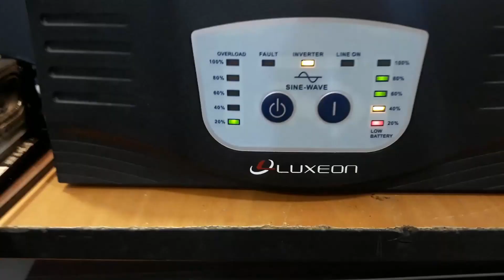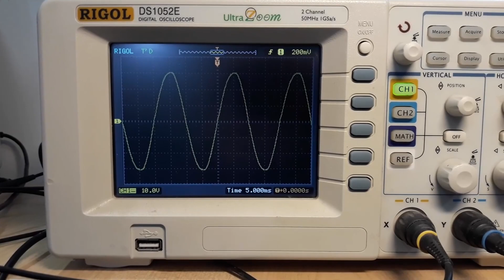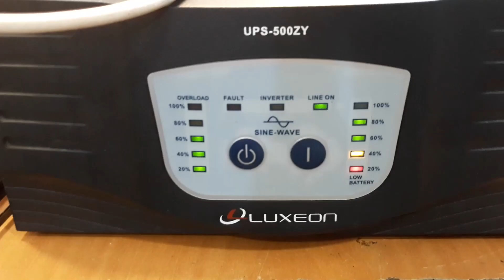Luxeon UPS-500ZY, правильний китайський синус.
Схемотехніка безперебійників правильного синуса має два варіанти:
-  перетворення DC/AС низьковольтне з наступною трансформацією 12/220 на "залізі". Саме про такий тутка :) Вміє відразу заряджати АКБ, простіший але дуже громіздкий і з меншим ККД.
- перетворення DC/DС на 380 В з наступною нарізкою синуса АС, цей варіант не має зарядки, складніший але вдуває значно більшу потужність на одиницю маси пристрою +. високий ККД. * У відео є посилання на огляд такого.
Отже, оглянемо схемотехніку і протестуємо по ремонті.